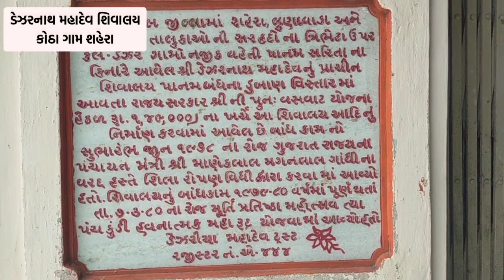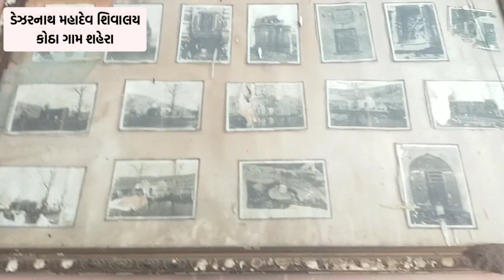PANCHMAHAL -શહેરા તાલુકામાં પાનમની લીલીછમ વનરાજીઓ વચ્ચે બિરાજતા ડેઝરનાથ મહાદેવ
Dezarnath mahadev

 જીલ્લાની જીવાદોરી સમાન પાનમ઼ડેમમાંથી 675 ક્યુસેક પાણી છોડવામા આવ્યુ છે.પાણી છોડવામા આવતા ખેડુતોમા ખુશી વ્યાપી ગઈ છે. હાલમાં ગુજરાતમાં વરસાદ ખેચાતા ખેડુતોને પાક સુકાઈ જવાની ભીતી સેવાઈ રહી છે. ત્યારે કેનાલમાં પાણી છોડાતા પાકને જીવતદાન મળ્યુ છે.